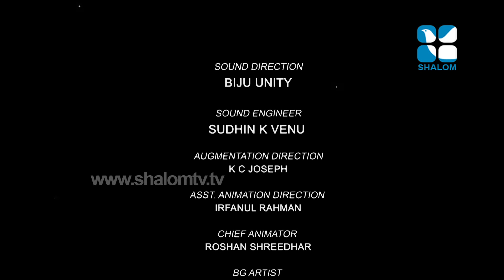Johny 44 2D Animation Onam | ShalomTelevision